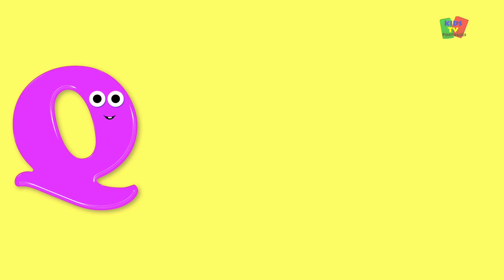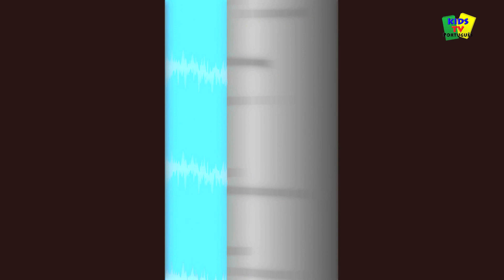Cinco rãs pequenas | Cartoon for crianças | compilação | Popular berçário do rima | 5 little frogs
Cinco rãs pequenas, vídeos populares para crianças. "Aprender e cantam 'em" Português "from" Kids Tv ".